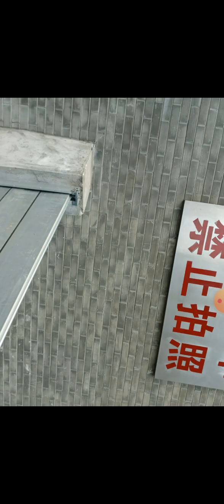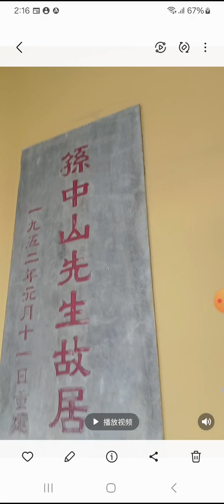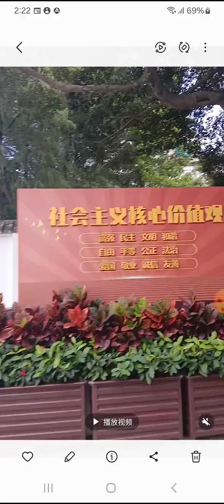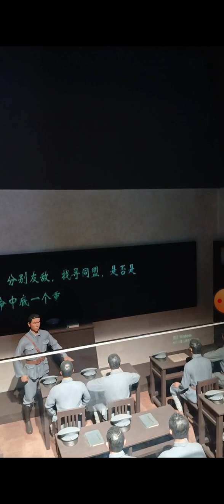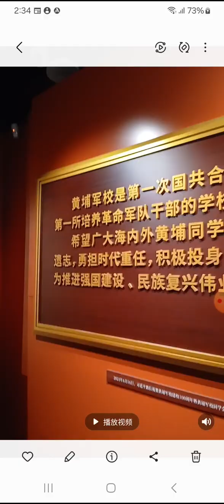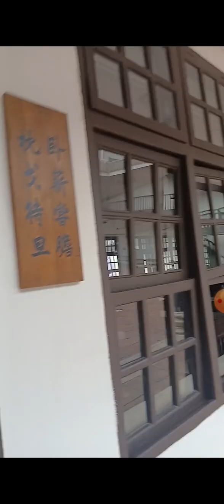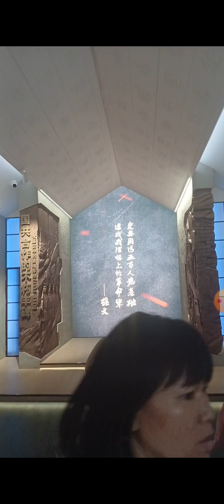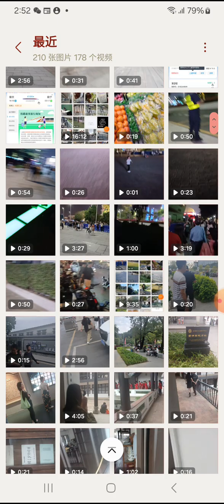黄埔军校100周年！参观、见闻和感受！The 100th anniversary of the Whampoa Military Academy! Visit, hear and feel!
The 100th anniversary of the Whampoa Military Academy! Visit, hear and feel!

革命军人的精神！

苏联援助一直不提，孙中山受外国帮助太多，过多以来外国。

孙中山打架太弱，黄埔军校明显不如袁世凯小站练兵！